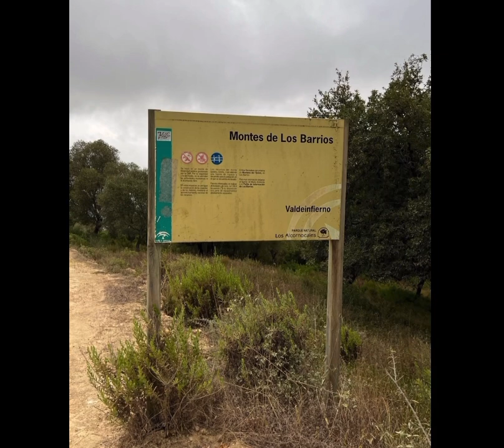Beautiful Royal Family Of TMJ In The Beautiful Country Of Spain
TMJ & Family In Spain

Video Link